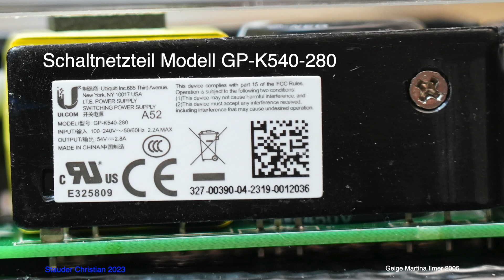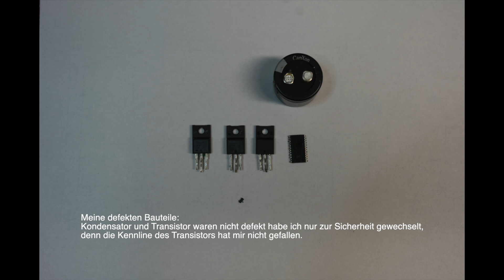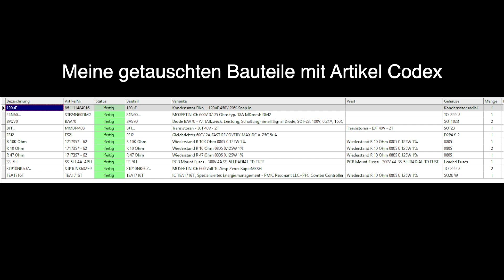Schaltnetzteil Reparatur - UniFi Switch 8 Port 150W (US-8-150W)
UniFI Switch 8 Port 150W war vollkommen defekt, keine LED leuchtete. Ich tippte auf das Schaltnetzteil und konnte als ich das Gerät aufmachte sofort erkennen, dass einige SMD Widerstände defekt oder hochohmig waren. Durch das überprüfen der Mosfet erkannte ich, dass die auch defekt waren. Zudem war das IC auch noch defekt. Viel Spass beim anschauen des Videos und das ab filmen der Platine um eventuelle Hilfe für die Bauteil Findung.